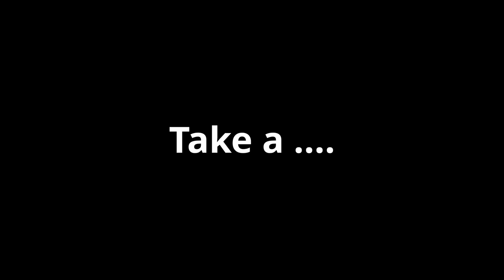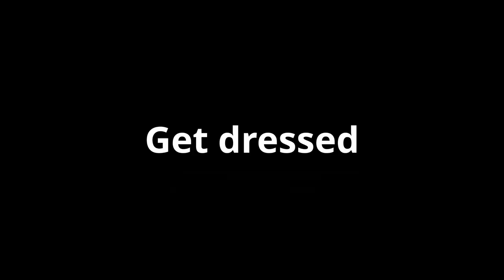English Vocabulary For Daily Routines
Today, we look at some English vocabulary about daily routines that people have. What are your routines like in the morning? How do you get ready for your day?  A lot of vocabulary that English speakers use are combinations of words we call 'collocations.' So, today you're going to learn some super common vocabulary collocations to describe your daily routines in this fun English video. Are you ready? Let's go!

Thanks to Cherne Beats for making awesome music and helping me to use his song in the video. You can purchase his music from his website here:

(how to make coffee, mmmmm)

Since I'm sitting on a toilet in that photo, why don't you go learn more with Ronny: